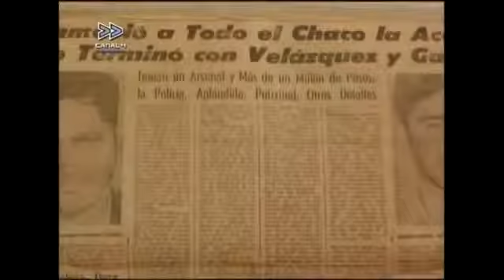Conjunto verá Monzón.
Catalino benitez.Aníbal verá.Marianito Giménez.elvio Riquelme.